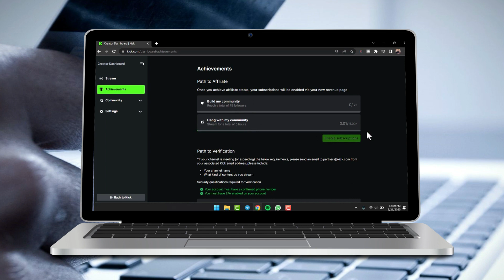Cómo obtener afiliación en Kick | 2024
como ser afiliado en twitch,como hacer mi primera venta en hotmart,como obtener el link de afiliado en hotmart,como crecer en twitch,como hacer marketing de afiliados en 2024,marketing de afiliación,como tener certificado sanitas de afiliacion,como obtener puntos del canal en twitch,como obtener el certificado sanitas de afiliacion colombia,como tener exito en el marketing de afiliados hotmart,cómo obtener nuestro enlace de afiliados temu